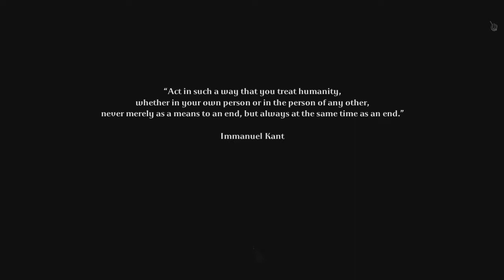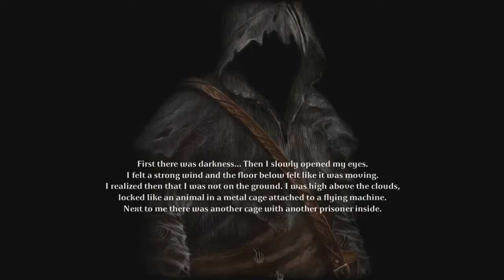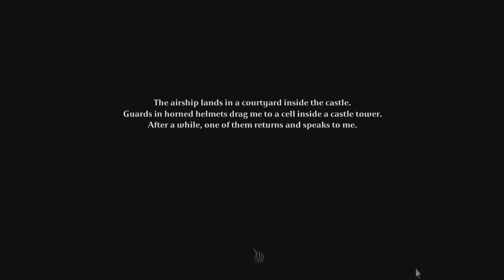Tormentum - 2 dudes 1 wheelchair - Part 1: Muskrat Cyborg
I asked Will to come back and play some vidjagames with me. This time we've got a brand-new horror game with some weird ass visuals. Tormentum has lots of demonic and sexual imagery from the likes of H.R. Giger. I got to keep a skeleton hand y'all.

Videogame Footage:
Tormentum: Dark Sorrow

New episodes on Thursdays!